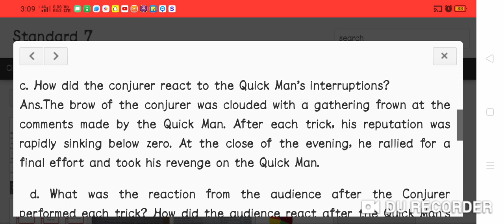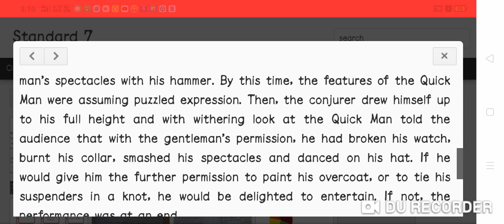Sr. The Conjurer's Revenge N.B Question and Answers english |7th